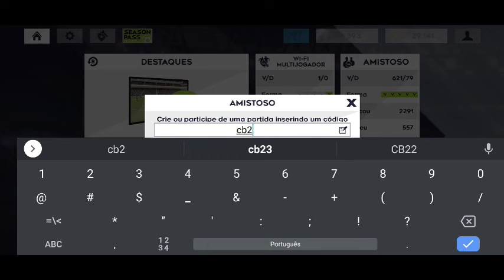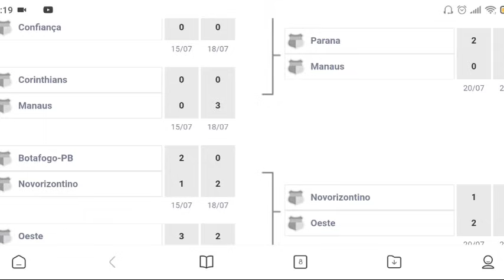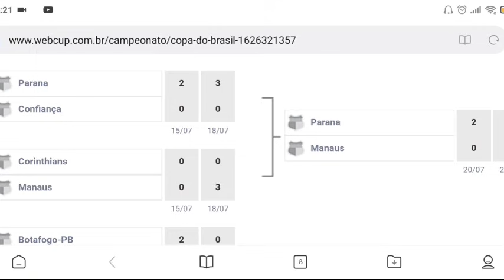Dream League Soccer 2021 : Flamengo X Londrina - Copa do Brasil Oitavas de Final